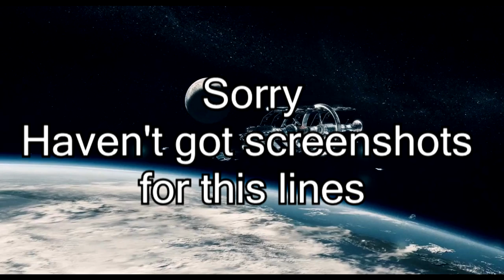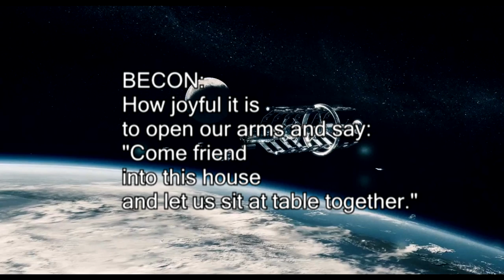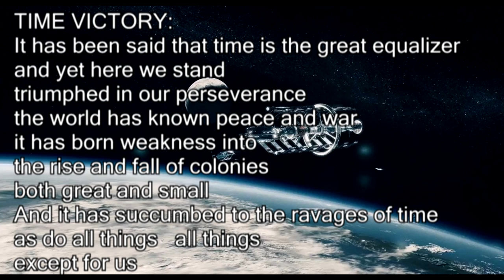Civilization: Beyond Earth. List of all tech,affinity,wonders and victories quotes.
Enjoy all annoying pop-ups of the game in one video!
0:00 - technology;
10:58 - affinity;
18:42 - wonders;
22:52 - victories;
25:48 - stuff with missing visuals.
If you want raw files of these quotes, they should be in the game's folder (something like this:
\Sid Meiers Civilization Beyond Earth\assets\Sounds\Speech\English).
All rights belong not to me.